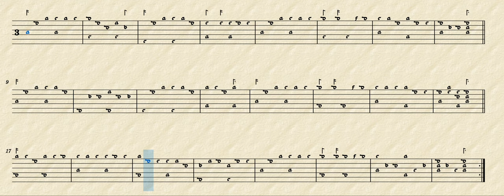Work In Progress 2022/04/28 - 1